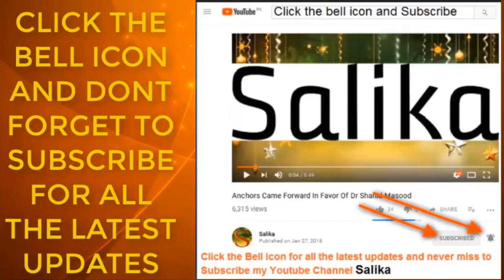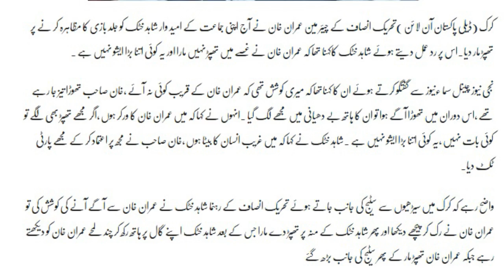IMRAN KHAN SA THAPAR KHANY KA BAD PARVIZ KHATAK NA ASI BAT KAH DI JANYE